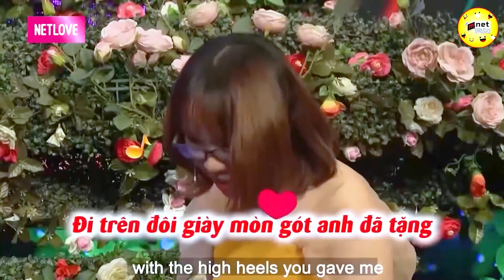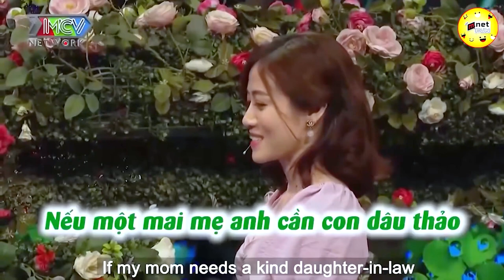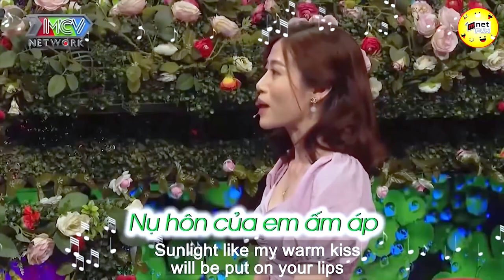Chàng Trai 13 Mối Tình Chưa Biết Ôm Hôn Như Nào, Câu Chuyện Hận Ông Cắt Tóc | Hẹn Hò hay Nhất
Chàng Trai 13 Mối Tình Chưa Biết Ôm Hôn Như Nào, Câu Chuyện Hận Ông Cắt Tóc